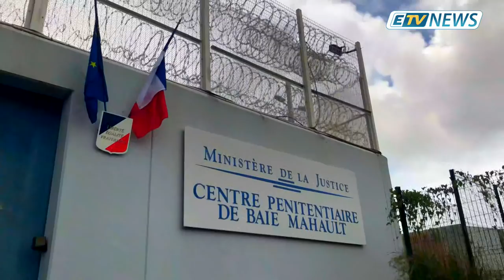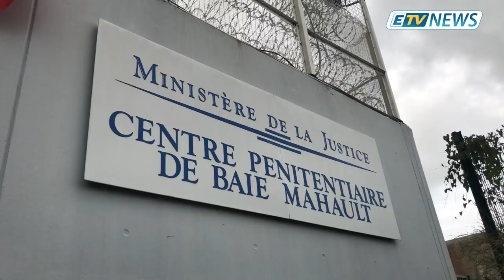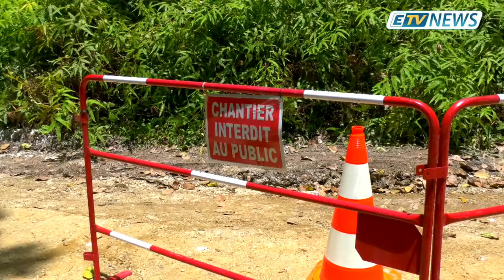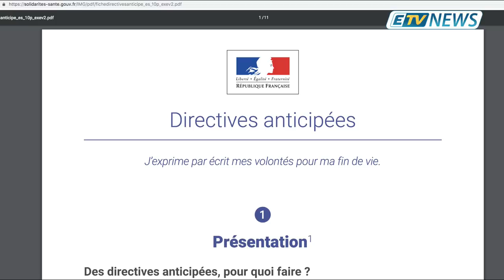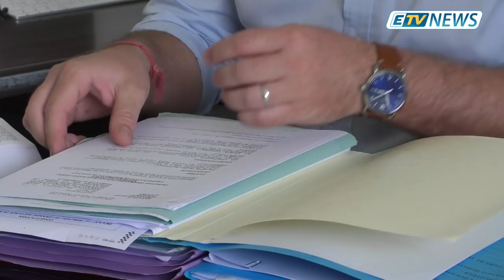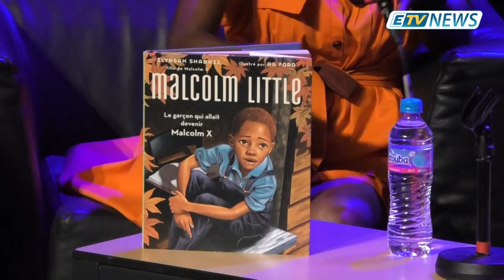JT ETV NEWS du 22 Mai 2019